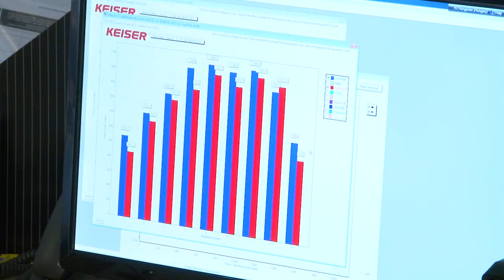Debreceniek a Universiádén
A Debreceni Egyetem kilenc hallgatóval erősíti a 29. Nyári Universiadén induló magyar csapatot Taipeiben. Augusztus 19. és 30. között a világ legjobb egyetemistáival méretteti meg magát az EB-bronzérmes gátfutó Kozák Luca, az olimpikon hosszútávúszó Papp Márk és a válogatott párbajtőrvívó Mihály Kata. Bemutatkozik rajtuk kívül az U23 EB-győztes gerelyhajító Rivasz Tóth Norbert, az U23 utánpótlás csúcstartó gerelyhajító Szilágyi Réka, valamint az Universiade Debrecenben edzőtáborozó férfi kosárlabda válogatottjának tagjai, akik egy sportdiagnosztikai mérésen is részt vettek az egyetem Sportdiagnosztikai, Életmód- és Terápiás Központjában.